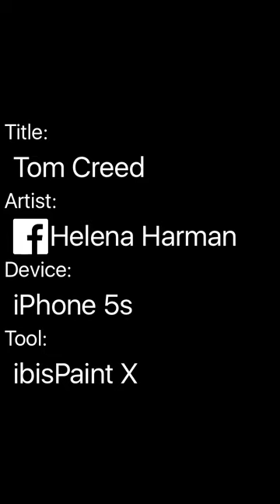Tom Creed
I sorta made this guy up, he's obsessed with his knife and thinks he feeds it by stabbing people so XD